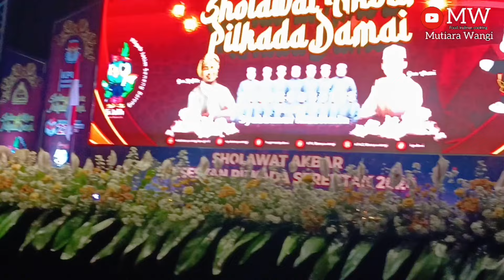MASYAALLOH GUS AZMI❗SEKARANG BANYAK SENYUM & SEMAKIN GANTENG KPU BANYUWANGI BERSHOLAWAT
Gus Azmi sekarang murah senyum terlihat tidak sedih lagi saat tampil bareng bersama Syubbanul Mulismin dalam KPU BANYUWANGI BERSHOLAWAT Bersama Majelis Sholawat "SOBANUL MUSLIMIN" dan  Gus AZMI (Muhammad Ulul Azmi Askandar) dan Gus  Hafizdul Hakim Noer.
Dalam rangka KPU Sholawatan bareng majelis taklim dan Sholawat Syubbanul Mulismin dari Probolinggo di Lapangan / Alun alun Blambangan - Banyuwangi  - JATIM.
Hari Sabtu tanggal 23 November 2024

Trimakasih pada Audio Sound Sistem yg  pendukung Sholawat Subanul Muslimin yg telah memberi Accesnya.

Bantu Sawer Seikhlasnya yuk  !